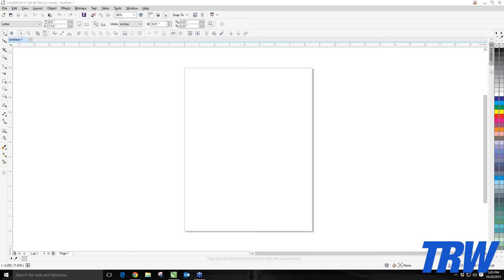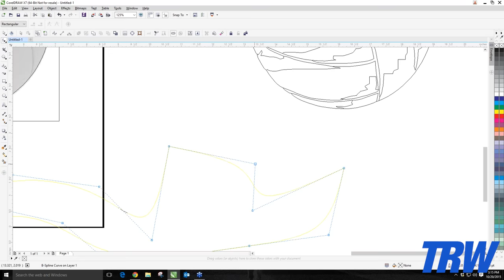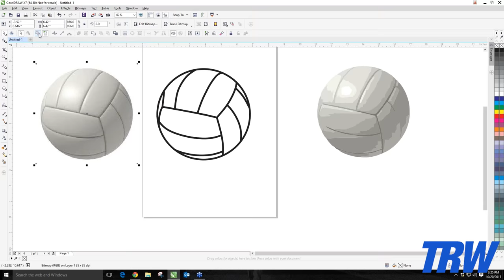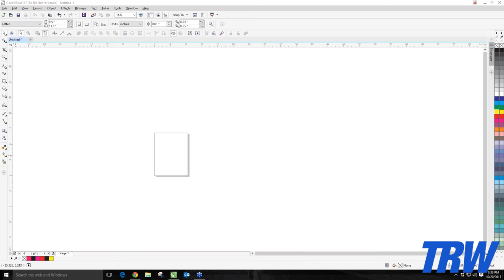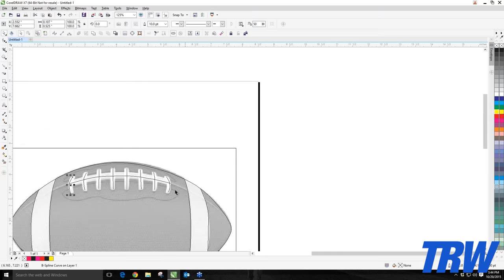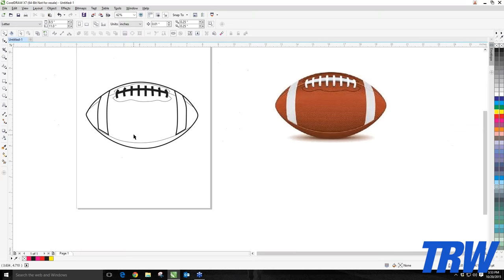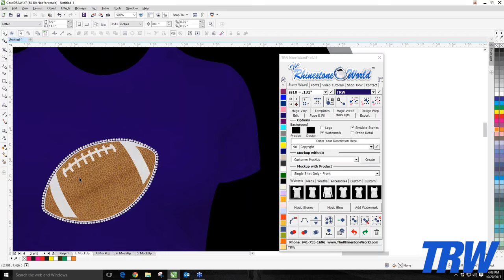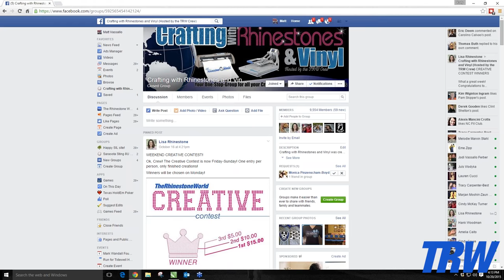10-20-15 15 04 Tracing made easy with CorelDraw